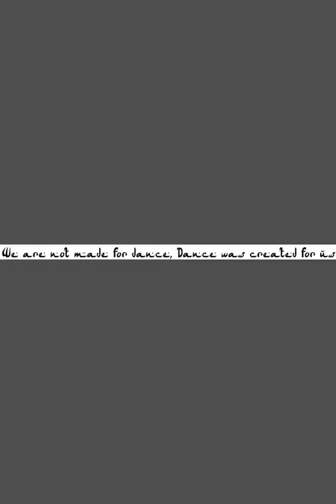New breed - James BKS (freestyle FAH TOO)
GarageSessionPart. 1